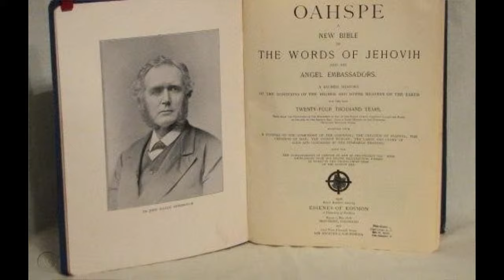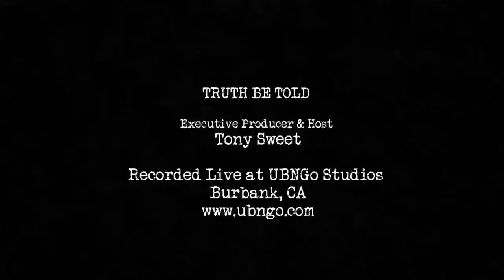Understanding What the Oahspe Bible Is with Author Susan B. Martinez and Peter Hartgens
Tony speaks with Author Susan B. Martinez, Ph.D., who is a writer, linguist, teacher, and  paranormal researcher with a doctorate in anthropology from Columbia University. The author of "Delusions in Science and Spirituality", "Time of the Quickening", "The Lost History of the Little People" and "The Mysterious Origins of Hybrid Man." She is also a recognized authority on the Oahspe Bible. Susan lives in Clayton, Georgia.

Tune into MINUTE MAN REPORT, hosted by Robert Hensley, live EVERY Mondays at 3P PT/6P ET, and check out TRUTH BE TOLD TRANSFORMATION hosted by Bonnie Burkert, live on Wednesdays at 3P PT/6P ET and The Minute Man Report Mondays Live at  3P PT/6P ET

Be sure to stop by the SHOP page to get official TRUTH BE TOLD merchandise!